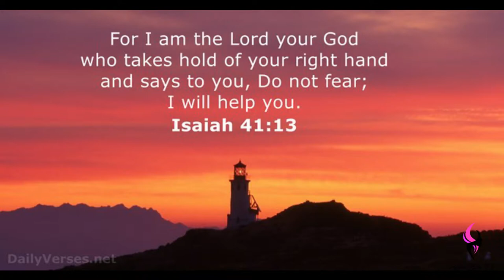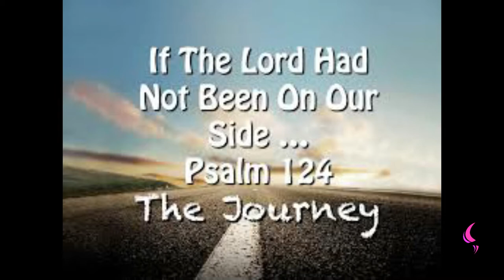Escape | Daily Motivation | Pastor Bim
Watch this insightful motivation teaching by Pastor Bim

God as shielded and protected you.

Blessed be the LORD, who hath not given us as a prey to their teeth.
(KJV).

Our soul is escaped as a bird out of the snare of the fowlers; the snare is broken, and we are escaped.(KJV).

Continue to put you confidence in GOD.

Don’t depend on your strength depend on God.

For thou hast been a strength to the poor, a strength to the needy in his distress, a refuge from the storm, a shadow from the  heat , when  the blast of the terrible ones is as a storm against the wall.(KJV).

1 CORINTHIANS 10 VS 13
There hath no temptation taken you but such as is common to man: but God is faithful, who will not suffer you to be tempted above that ye are able; but will with the temptation also make a way to escape, that ye may be able to bear it.

READ 91 VS 1 TO 16 (ABOUT GOD PROTECTION FOR HIS PEOPLE).

He that dwelleth in the secret place of the most High shall abide under the shadow of the Almighty.(KJV).

I will say of the Lord , He is my refuge and my fortress: my God; in him will I trust.(KJV).

Surely he shall deliver thee from the snare of the fowler, and from the noisome pestilence.  (KJV).

He shall cover thee with his feathers, and under his wings shalt thou trust: his truth shall be thy shield and buckler. (KJV).

Thou shalt not be afraid for the terror by night; nor for the arrow that flieth by day;  (KJV)

Nor for the pestilence that walketh in darkness; nor for the destruction that wasteth at noonday.  (KJV).

A thousand shall fall at thy side, and ten thousand at thy right hand; but it shall not come nigh thee.(KJV).

Only with thine eyes shalt thou behold and see the reward of the wicked.(KJV).

Because thou hast made the Lord , which is my refuge, even the most High, thy habitation;  (KJV).

There shall no evil befall thee, neither shall any plague come nigh thy dwelling. (KJV).

For he shall give his angels charge over thee, to keep thee in all thy ways.(KJV).

They shall bear thee up in their hands, lest thou dash thy foot against a stone. (KJV).

Thou shalt tread upon the lion and adder: the young lion and the dragon shalt thou trample under feet. (KJV).

Because he hath set his love upon me, therefore will I deliver him: I will set him on high, because he hath known my name.(KJV).

 He shall call upon me, and I will answer him: I will be with him in trouble; I will deliver him, and honour him.(KJV).

With long life will I satisfy him, and shew him my salvation.(KJV).